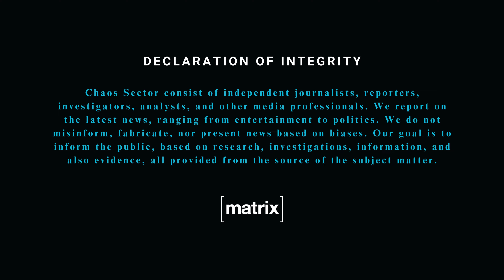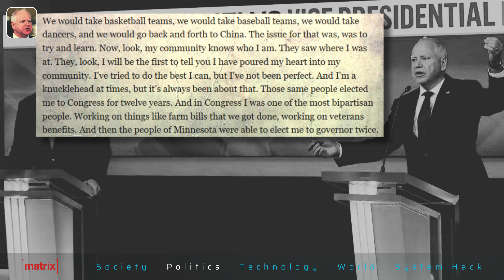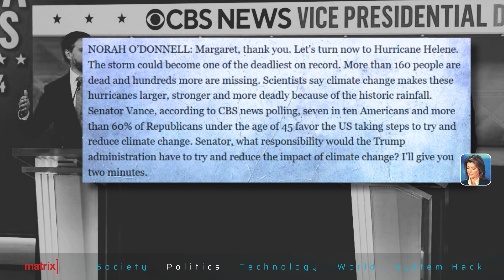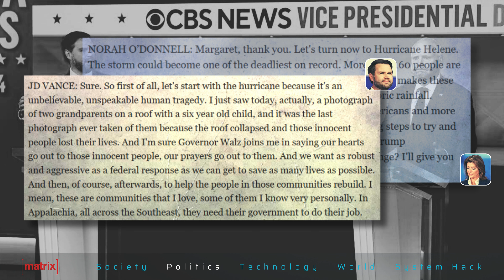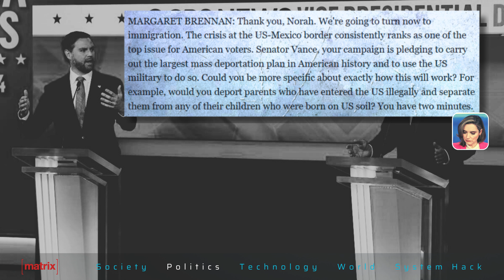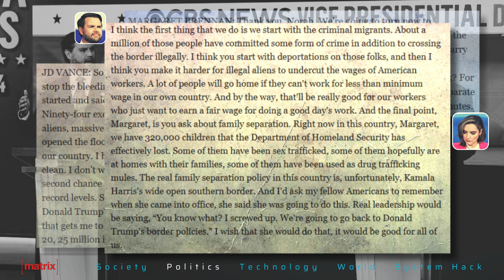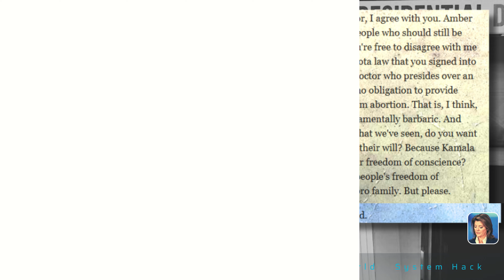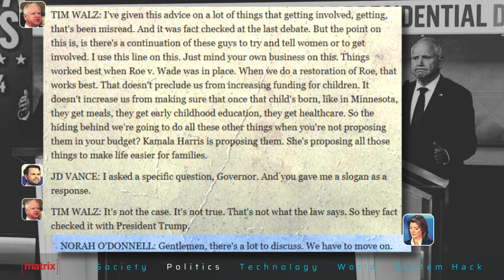The Matrix | Ep.39